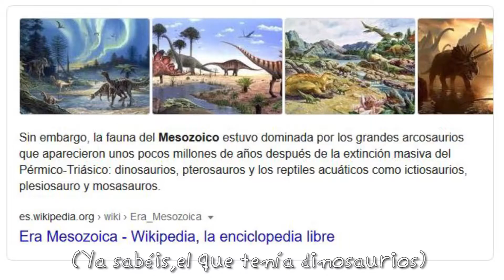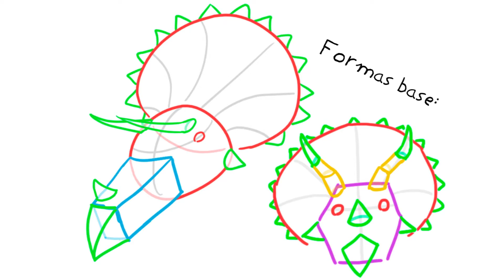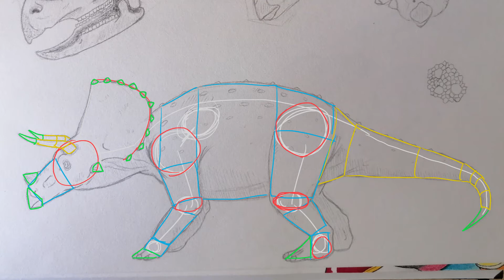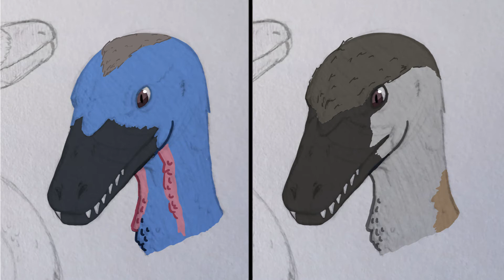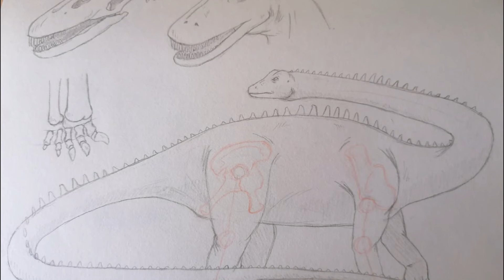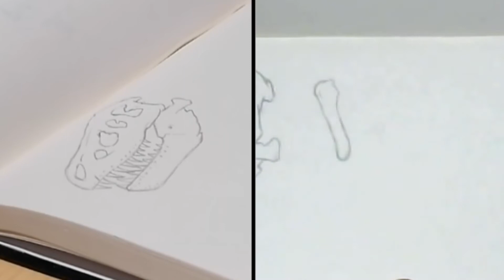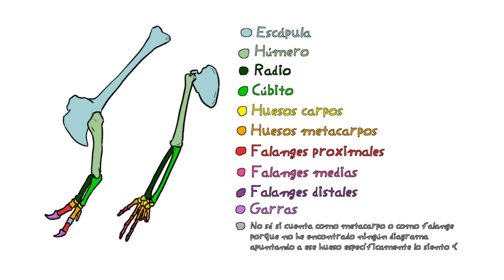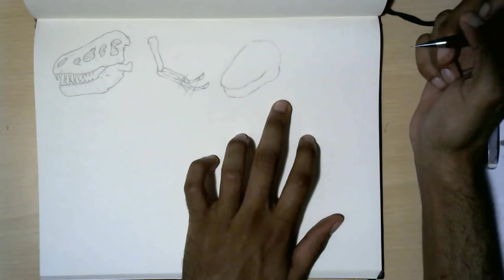Dibujando dinosaurios - Tchela Furioso Draws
En el vídeo de hoy nos vamos al pasado a dibujar reptiles tochos muy chungos capaces de hacer mucho daño, o como la gente normal los llama: dinosaurios.
Veremos 4 dinosaurios, más o menos cientificamente correctos, y las dificultades que traen. Después de dibujar animales era inevitable llegar a este punto y lo sabíais.